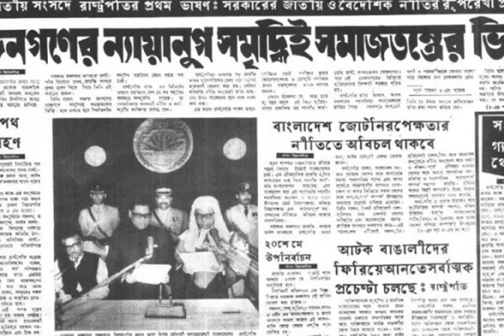বিচারপতি আবু সাঈদ চৌধুরীর জীবনী ।। Biography Of Abu Saeed Chowdhury ।। Ex President Of Bangladesh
Abu Saeed Chowdhury was a judge and president of Bangladesh. [1] He was also vice chancellor of Dhaka University, foreign minister and high commissioner of Bangladesh to the UK.
Birth and Education
Abu Saeed Chowdhury was born on January 31, 1921 to a zamindar family in Nagbari village of Kalihati upazila in Tangail. [2] In addition to the zamindar family, his father Abdul Hamid Chowdhury was the Speaker of the East Pakistan Provincial Council. He was given the title of Khan Bahadur by the British Empire.

He graduated from Presidency College in Kolkata in 1940. He then graduated in law from Calcutta University in 1942. He passed barrister ship from London after World War II.

Career
Abu Saeed started law business in the Calcutta High Court in 1947, after partition, started law business in the Dhaka High Court in 1948. [2] In 1960, Abu Saeed Chowdhury was appointed advocate general of East Pakistan. On July 7, 1961, the then President Ayub Khan appointed him as an additional judge and two years later he was appointed permanent to the Dhaka High Court. He served as a member of the Constitutional Commission of Pakistan (1960-61) and chairman of the Bangla Development Board (1963-68).

Abu Saeed was appointed vice chancellor of Dhaka University in 1969. [2] In March 17, Justice Abu Saeed Chowdhury, the then Vice Chancellor of Dhaka University, visited Geneva to attend the UN Human Rights Commission session. "There is no reasonable reason for me to be vice chancellor after firing on my unarmed students," he wrote in a letter sent to the East Pakistan Provincial Education Secretary through the Pakistan Embassy on March 25, upset at the news of the death of two Students of Dhaka University in a Geneva newspaper. So I resigned". [3] As a special envoy of the provisional Bangladesh government in Mujibnagar, he went to London from Geneva and sought international support for the Liberation War of Bangladesh. He achieved special success in this regard.
President of Bangladesh
After independence, Abu Saeed returned to Bangladesh and was sworn in as president on January 12, 1972. He was re-elected president on April 10, 1973. [2] In the same year, he resigned and was appointed special envoy for foreign relations in the rank of a minister. On August 8, 1975, he was the Minister of Port and Shipping in the cabinet of Bangabandhu Sheikh Mujibur Rahman. After the assassination of Mujibur Rahman on August 15, 1975, he became minister of foreign affairs in the Mushtaq Ahmed cabinet and was in charge till November 7 of the same year.
Un Committee
Abu Saeed Chowdhury was elected to the United Nations in 1978 as a member of the Sub-Committee on the End of Discrimination against Minority Communities and Their Security. [2] In 1985, he was elected president of the United Nations Human Rights Commission. [1] Visva Bharati University awarded him the title of 'Desikottam' and calcutta university awarded him an honorary Doctor of Law degree.

Death
Justice Abu Saeed Chowdhury died of a heart attack in London on August 2, 1987 and was buried in nagbari, a village house in Tangail.

Best Regards.